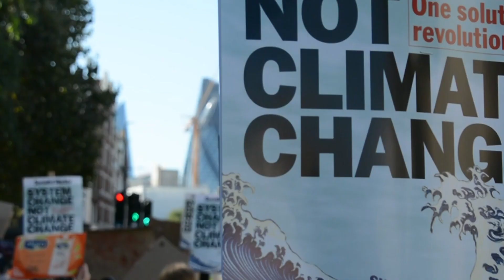Public hearing for the Climate Change Amendment Bill 2023 Inquiry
Professor Mark Howden, Professor Hilary Bambrick and Associate Professor Emma Aisbett provided evidence to the public hearing for the Climate Change Amendment (Duty of Care and Intergenerational Climate Equity) Bill 2023 Inquiry.

In 2021, a group of Australian children challenged the Federal government in court, on the grounds that they should not approve a coal mine expansion because it would exacerbate climate change, causing harm to young people. Ultimately, the Federal Court of Australia established that the Australian Government does not currently have a legal duty of care to young people, and that this would need to be established by the parliament. Senator David Pocock has proposed an amendment to the Climate Change Act, known as the Duty of Care and Intergenerational Climate Equity Bill, that will see this duty of care established.

To find out more visit iceds.anu.edu.au